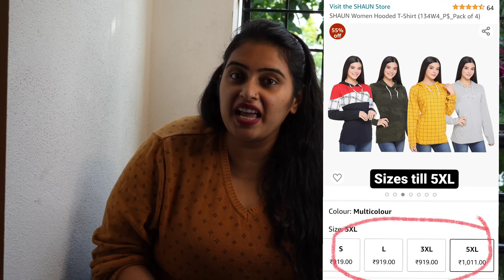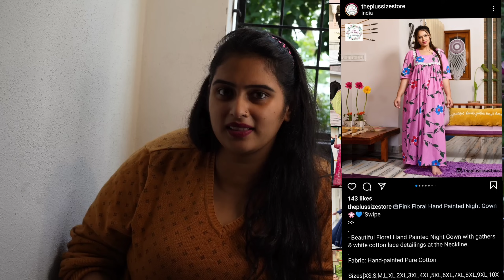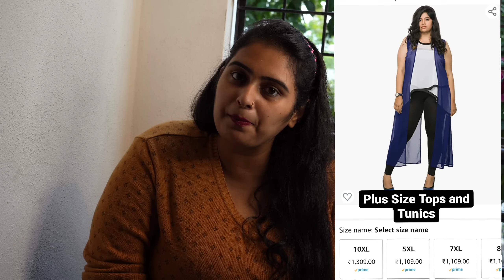Plus Size Clothes Shopping Suggestions| Where do I buy my clothes| Clothing Suggestions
Plus Size Clothing Options/Suggestions

*GYM WEAR
- Pants - BLINKIN

- Shirts
EASY2WEAR - Easy 2 Wear ® Women T-Shirts Loose and Long Fit

SHAUN - SHAUN Women's T-Shirt (Pack of 3)

MY BLUSH - MyBlush Women's Regular T-Shirt

*JEANS and TOPS
-XXllent -

Hello! This is me, Geetha Bharathi Bhat. A warm welcome to everyone who would like to know more about me and my day to day life.

Follow my pages:
Special thanks to Sindhu & Ajay
God's Unique Tune Studios